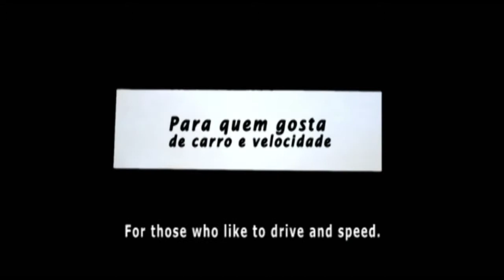Batistinha Garage - Para Quem Gosta de Carros e Velocidade